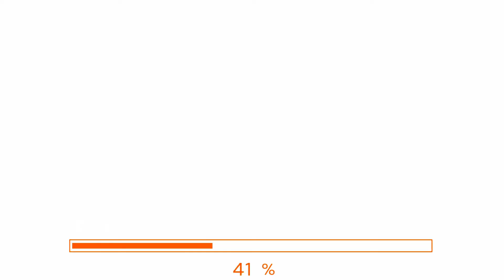ELE FEZ A PIPA MAIS RAPIDA QUE UMA AGUIA ... DEU RUIM !!!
Faça o que você ama e trabalhe com liberdade e tesão. Nossos trabalhos são mais gratificantes quando nós sentimos que estamos contribuindo pra algo maior. Algo que tenha impacto positivo ao nosso redor. Quando o nosso trabalho traz benefícios pra sociedade em geral nós nos sentimos bem e ficamos mais felizes.

●Contato para parcerias e eventos: INSTAGRAM @willwgd